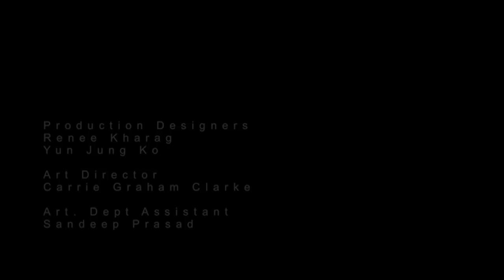Cordless Show - FDM (R&B)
Fun*dmental have been on the cutting edge and breaking new ground since they began in 2003. After a long hiatus from the limelight,filled with traveling,recording sessions and rehearsals, they're back by popular demand with their first performance in over a year. Now,as the first group and international act to sign to Ne-Yo's Compound Entertainment imprint, the newly-dubbed 'FDM' are prepped and ready with a fresh sound,so watch out for them in the new year.